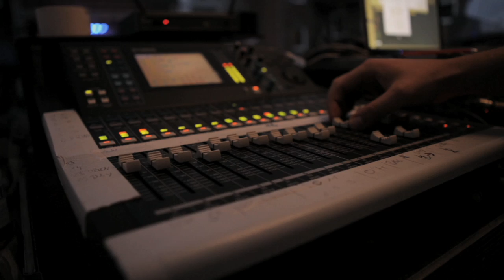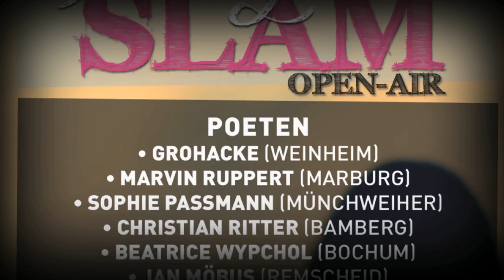Trailer Viel & Draußen Festival 2013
Volles Open-Air Programm in HNX an drei Tagen

DONNERSTAG // 25.07. // EINLASS: 13:00 UHR

VuD-SCHOOLS-OUT-NEWCOMER-FESTIVAL!
ANDIOLIPHILIPP THE DISTILLERY RATS
FIRELAKE  GRILL A GORILLA ICEBOX
SUNBURST SHAUN GOOD WINGS OF ILLUSION OFFBEATS BLUESCREEN

FREITAG // 26.07. // EINLASS: 18:30 UHR
VuD-POETRY-SLAM-OPEN-AIR!
POETEN GROHACKE (Weinheim) MARVIN RUPPERT (Marburg) SOPHIE PASSMANN (Münchweiher) CHRISTIAN RITTER (Bamberg) BEATRICE WYPCHOL (Bochum)  JAN MÖBUS (Remscheid) SABRA ZERE (Frankfurt)  DOMINIQUE CRISAND (Mannheim)
SPECIAL FEATURES TINO BOMELINO  PHILIPP EISSLER
MODERATION PHILIPP HEROLD  NIGGES GROSCHKE

SAMSTAG // 27.07. // EINLASS: 13:00 UHR
VuD-METAL & CORE SMASHTAG!
WE BUTTER THE BREAD WITH BUTTER
THE PROPHECY 23  CIRCLE OF SILENCE
AFRICAN CORPSE  HELLDORADOS  NECROTTED CANTUS LEVITAS  NEW BORN HATE  ICHORID
EVIL DRUNKEN DEATH  NASTY RIDDLE

WO?
INNENHOF WILHELM-WAIBLINGER-HAUS // Schützenstraße 16 // 74072 HEILBRONN
TICKETS?
INFOS? vud-festival.de